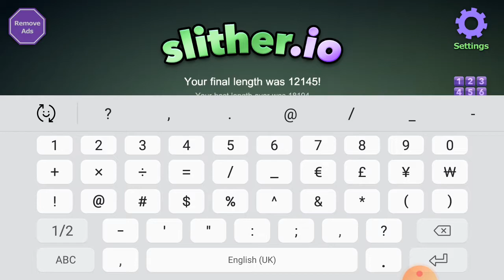11 November 2019